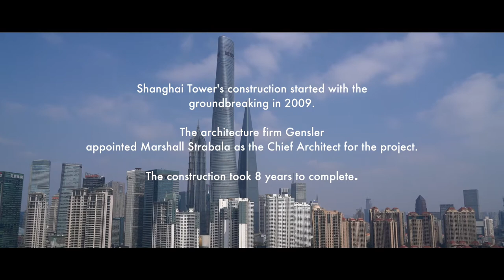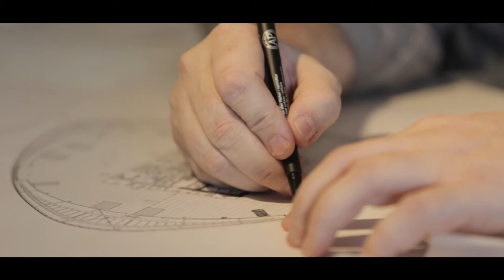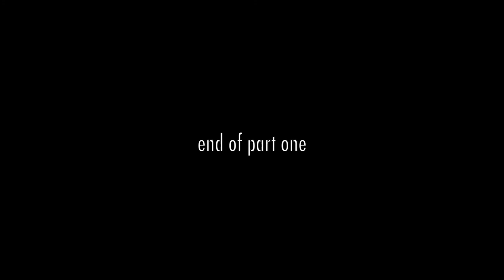The Invisible Architect - The Untold Story of the Shanghai Tower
A film about the chief architect of the Shanghai Tower, Marshall Strabala. Part 1.